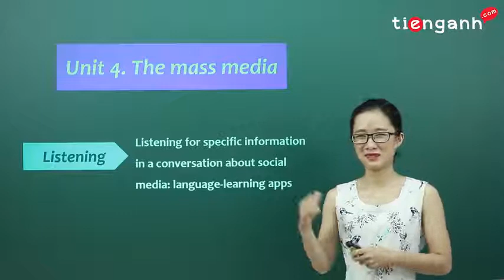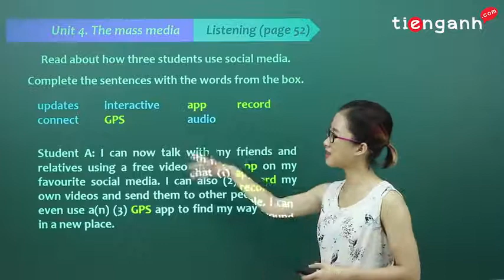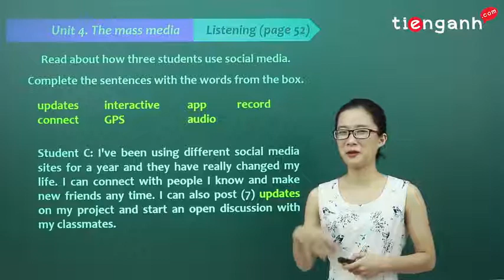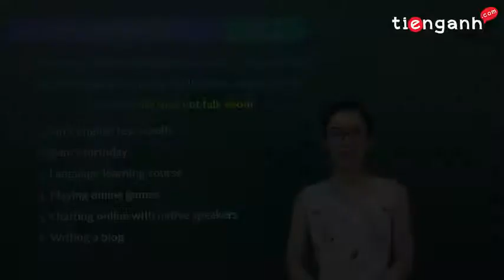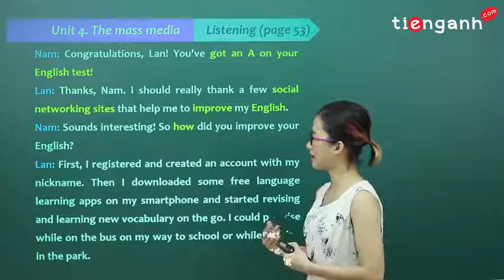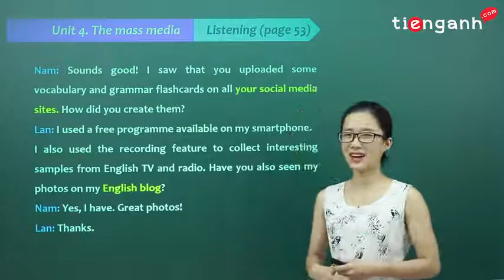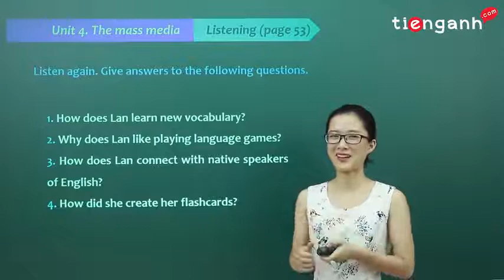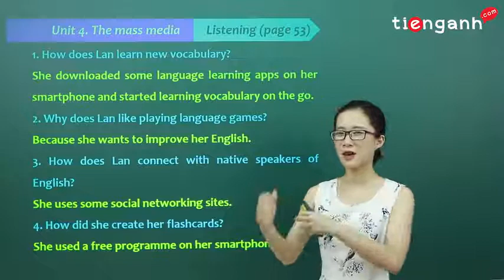Tiếng anh lớp 12 - Unit 4: The mass media - Listening